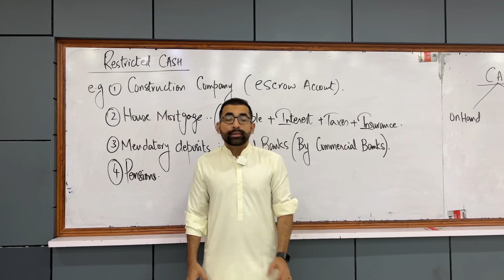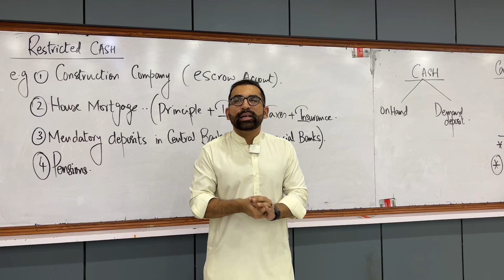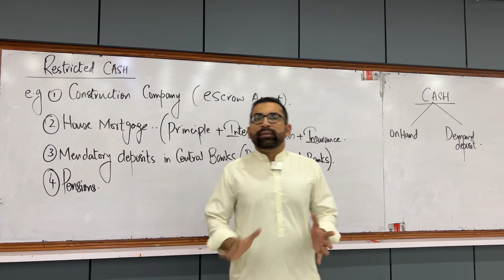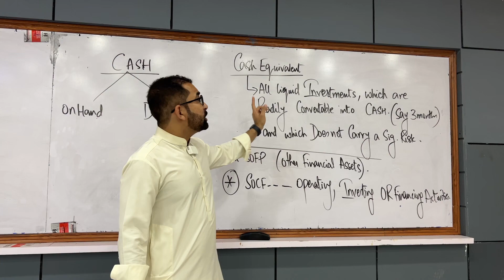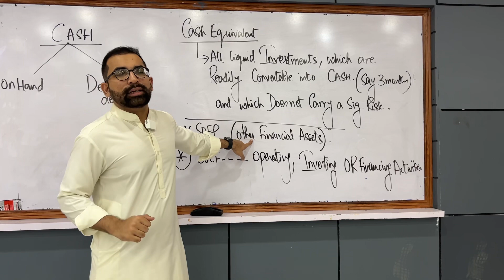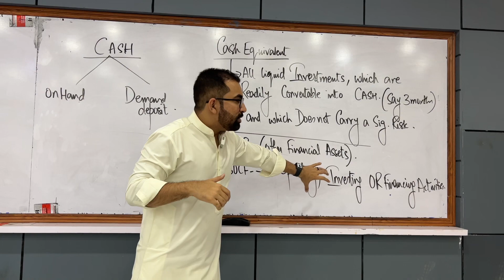Restricted Cash Explained: Practical Accounting Examples | Mustafa Mirchawala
Discover the Concept of Restricted Cash with Real-Life Examples | Mustafa Mirchawala

Learn all about restricted cash in this expert-led tutorial by Mustafa Mirchawala from Mirchawala’s Hub of Accountancy. From escrow accounts in construction to mandatory central bank deposits, this session breaks down everything you need to know about restricted cash.

💡 Key Points Covered:
1️⃣ What is restricted cash?
2️⃣ Practical examples: escrow accounts, pensions, and more.
3️⃣ Classification in SOFP (current vs. non-current assets).
4️⃣ Treatment in cash flow statements: operating, investing, and financing activities.
5️⃣ Difference between cash, cash equivalents, and restricted cash.

This video is perfect for ACCA students, IFRS enthusiasts, and anyone looking to deepen their accounting knowledge.

📌 About Mustafa Mirchawala: A trusted name in accountancy education with 18+ years of teaching IFRS and accounting standards to ACCA, ICAEW, and CA students.

Like my Facebook page:   / mirchawala.mustafa

FREE Income Tax Return Filing Course (Pakistan):    • Income Tax Return Filing Course (Paki...